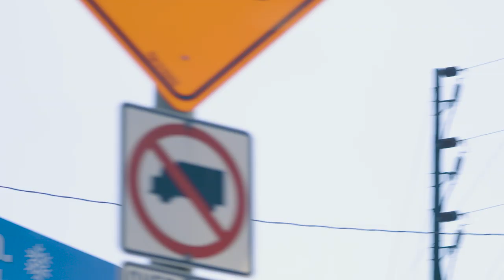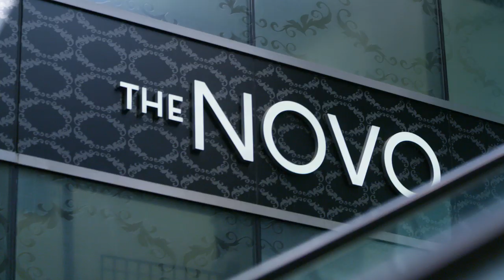We Always Burn BLUE | On The Watch | S2EP21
The Dallas Fuel Take on the Atlanta Reign at the Los Angeles Homestand weekend.